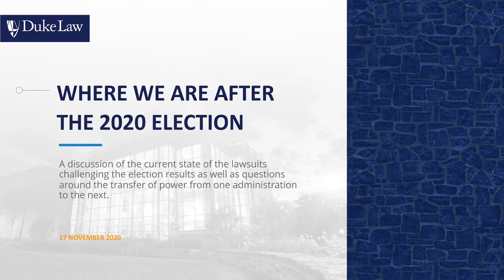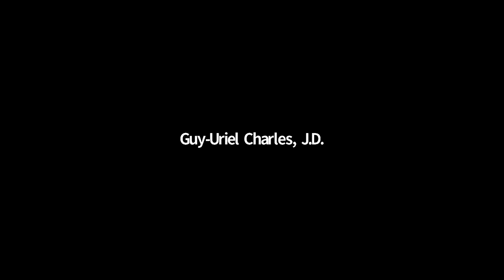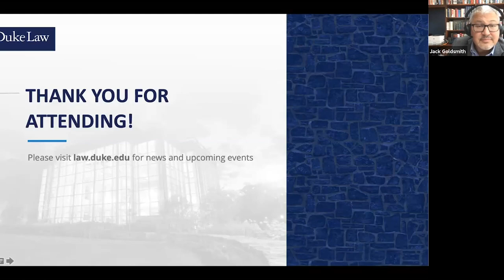Where We Are After the 2020 Election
Moderated by Guy Charles, Edward and Ellen Schwarzman Professor of Law, this panel discusses the current state of the lawsuits challenging the election results as well as questions around the transfer of power from one administration to the next. Experts in democratic theory and constitutional law, including Jack Goldsmith, Henry L. Shattuck Professor of Law at Harvard University, Bertrall Ross, Chancellor's Professor of Law at UC Berkeley School of Law, Kate Shaw, Professor of Law at Cardozo School of Law, and Mila Versteeg, Professor of Law at the University of Virginia School of Law, join the conversation.